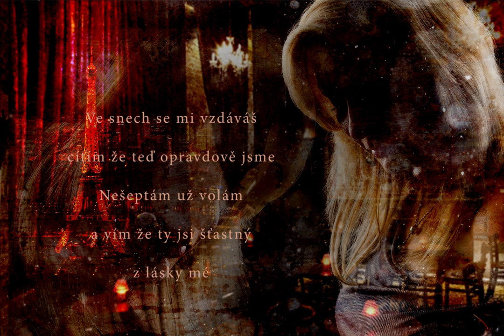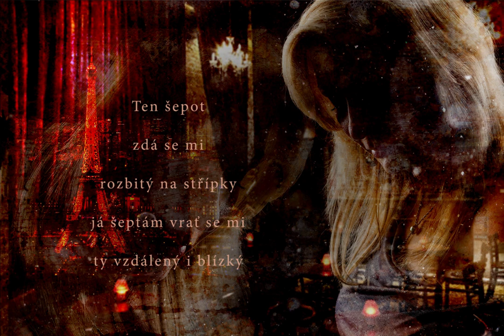(v)Zdáš se mi - Andrea Havlíčková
Hudba Martin Hlaváč
Text Andrea Havlíčková, Martin Hlaváč a Pavlína Pohlová

                            (v)Zdáš se mi

         Emi     Ami    Hmi               Hmi/D            Emi
Když den se ztrácí, padá na mne splín z osamění,
ve snách se vracím, ráda naslouchám teď touhám svým.
                 Ami         C         D    Emi
Ten šepot zdá se mi rozbitý na střípky,
já šeptám vrať se mi ty vzdálený i blízký,

Když spánek nepřichází, měsíc na mne shlíží ze svých sfér,
touha mne pálí, chci přiblížit tě sobě, udat směr.

Ve snech se mi vzdáváš, cítím že teď opravdově jsme
nešeptám, už volám, a vím že ty jsi šťastný z lásky mé.

(v)zdáš se mi?